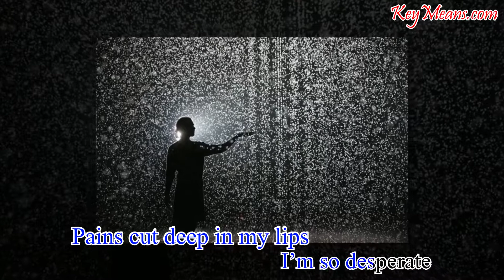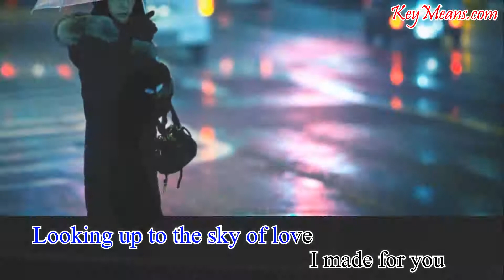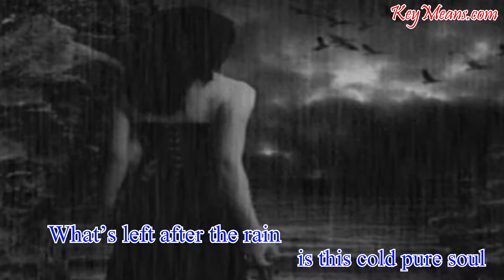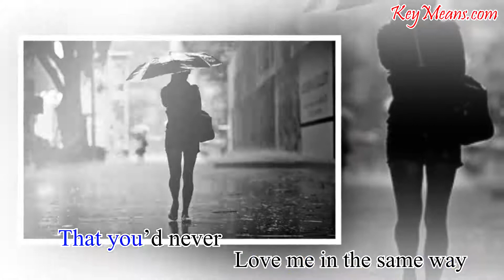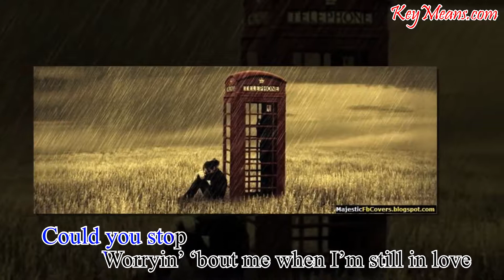Em gái mưa - English version - Karaoke - Tone Nữ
International English Center Trung Tâm Anh Ngữ Quốc Tế Key Means